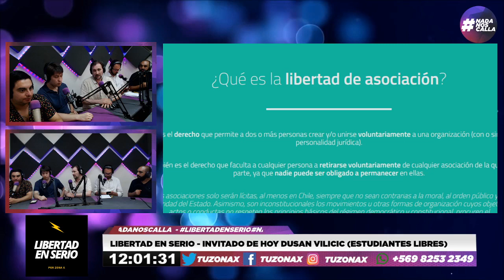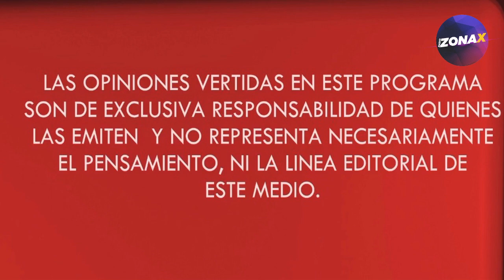LIBERTAD EN SERIO - INVITADO DE HOY - DUSAN VILICIC (ESTUDIANTES LIBRES) TUZONAX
Ahora en LibertadEnSerio

-INVITADO DE HOY - DUSAN VILICIC (ESTUDIANTES LIBRES)
-GRAVE INCENDIO A LA IGLESIA DE CARABINEROS SAN FRANCISCO DE BORJA
-CONTACTO TELEFÓNICO CON FRANCISCO SEPÚLVEDA (ESTUDIANTES LIBRES)
-POLÉMICA POR SUMARIOS Y DECISIONES DEL JUEZ DANIEL URRUTIA